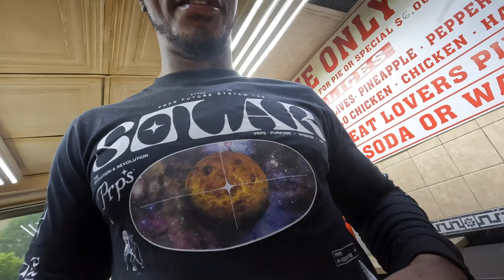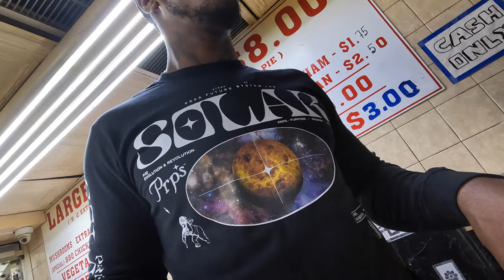Bmw m850 POV drive New York City …yt#1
HERES MY FIRST YOUTUBE VIDEO COME WITH ME THROUGH NYC AND CHECK OUT THIS BEAUTIFUL CAR! THIS ONLY THE BEGINNING! CRAZY MORE CONTENT ON THE WAY..TO ANYBODY WHO SUPPORTING THANKS IN ADVANCE MEANS A LOT! LETS GET IT!